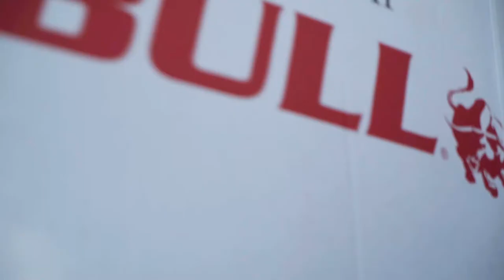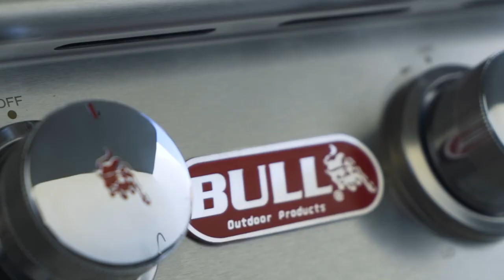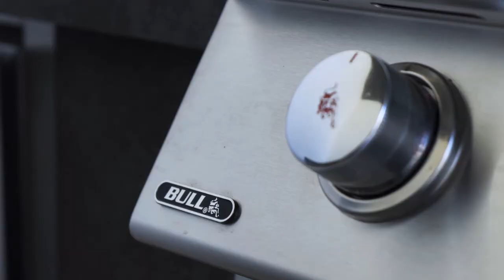Ben Camille's Bull Kitchen 🔥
Bull's Outdoor Kitchen installation journey from beginning to end 😁🔥

This gorgeous custom kitchen includes our:

✅ Angus grill with rotisserie,
✅ Gas-fired Pizza Oven,
✅ Stainless steel sink and mixer,
✅ 2 outdoor rated refrigerators,
✅ Power Burner
✅ Moma Anthracite Gres
✅ And loads of storage!